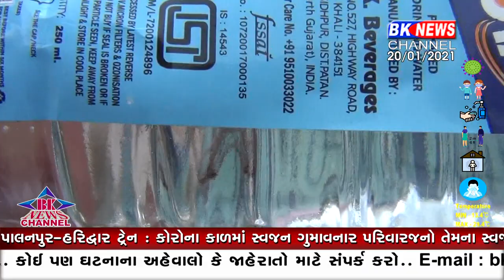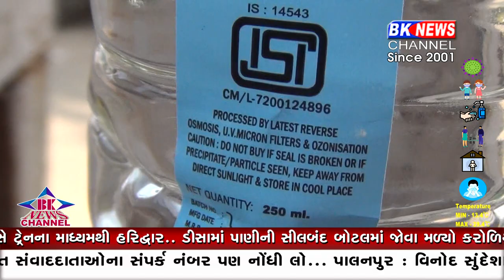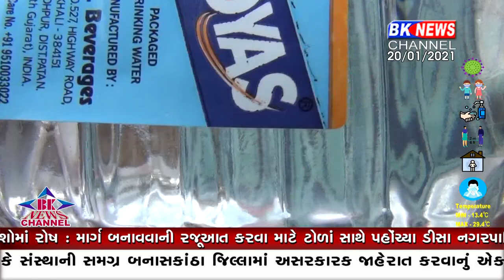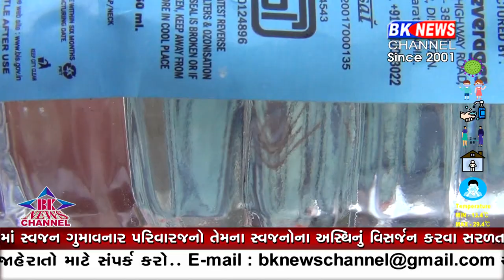ડીસામાં પાણીની સીલબંદ બોટલમાં જોવા મળ્યો કરોળિયો...